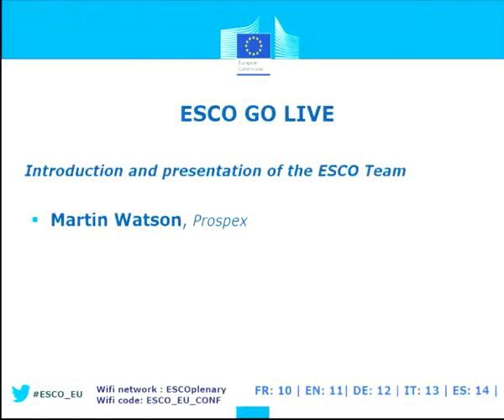"ESCO goes live conference" - 1. Welcome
ESCO goes live conference. ESCO is the multilingual classification of European Skills, Competences, Qualifications and Occupations. It identifies and categorises skills and competences, qualifications and occupations relevant for the EU labour market and education and training, in 22 European languages. The system provides occupational profiles showing the relationships between occupations, skills, competences and qualifications. ESCO has been developed in an open IT format and is available for everyone to use free of charge.